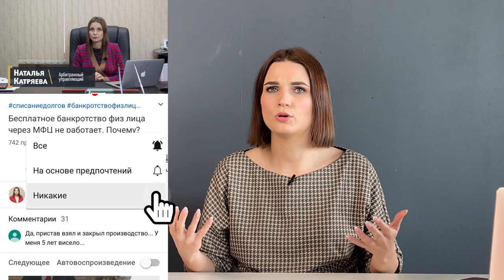Реструктуризация долгов гражданина. Может ли суд утвердить план реструктуризации долгов?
Что такое реструктуризация долгов гражданина, как процедура? Когда суд может ввести процедуру реструктуризации долгов? Может ли суд утвердить план реструктуризации долгов? Какие плюсы и минусы процедуры реструктуризации долгов гражданина? Ответы на эти вопросы вы получите в данном видео.